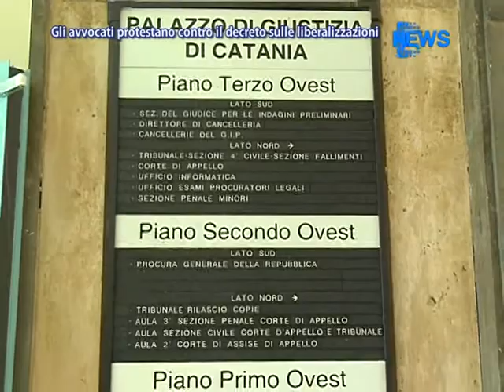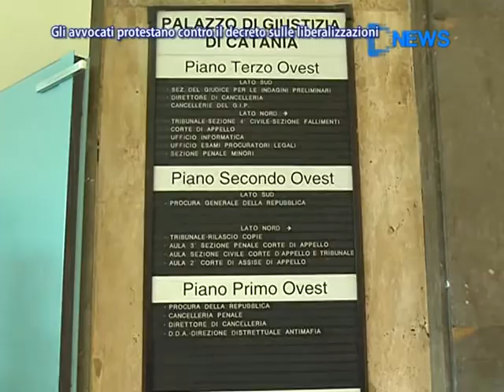Gli Avvocati Protestano Contro Il Decreto Sulle Liberalizzazioni - News D1 Television TV